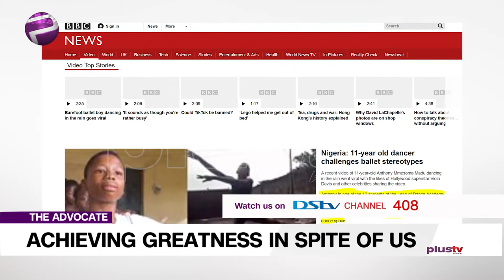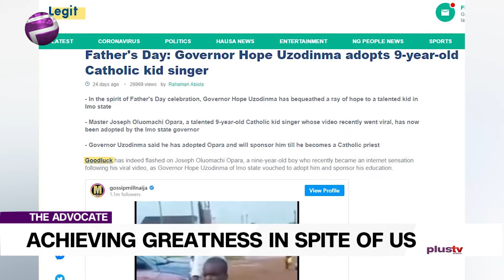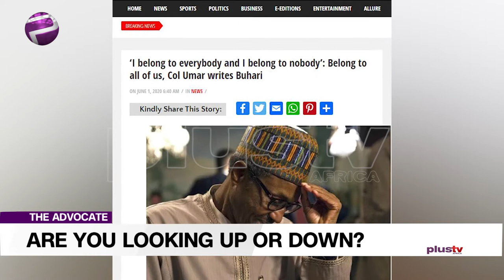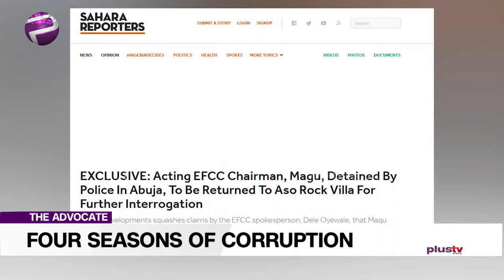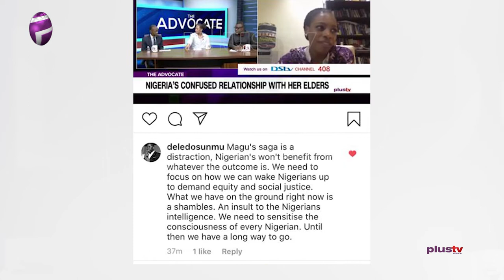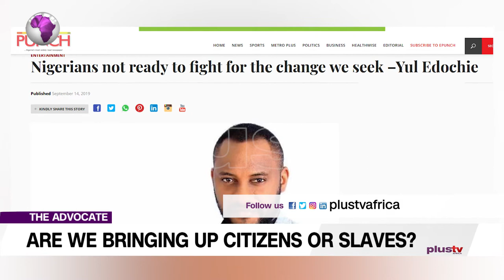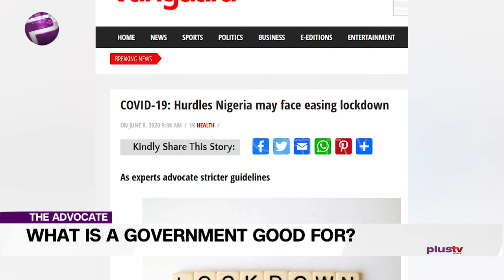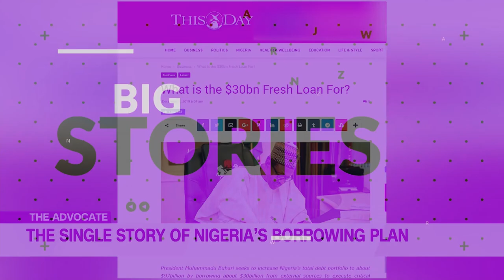Four Seasons Of Corruption; Are We Raising Citizens or Slaves? ETC TheAdvocateNg EP 80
On today’s edition, David is asking: Are you looking up or down?
Liborous’ advocacy may look like a game of rhymes; as they say mago mago fit be like play play but na serious matta be dat O!
Aisha Yesufu, the very same, Bring Back our Girls advocate, is also asking a question that reads like a riddle: Are we raising citizens or slaves?  Hmm... let’s pause and think about that one.
And if you think you’re in for some soul searching, then wait till Emeka finishes with you: he’s also asking: What is a Government Good For? Hmm today, na Jamb season!
Lucky for you Ekene has some inspiration to kick off the session, she's talking: Achieving greatness, not in spite but because of us.